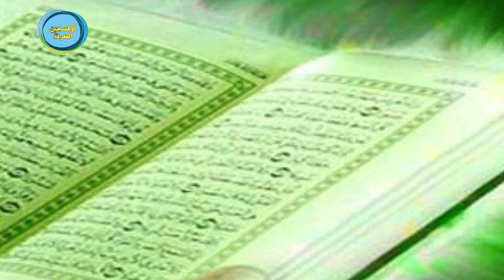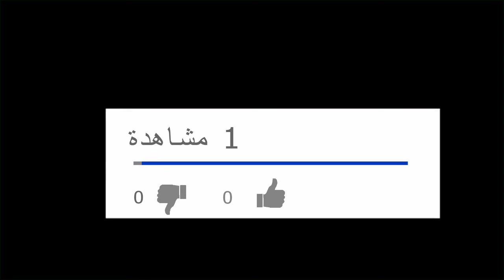لماذا ارتبط اللون الأخضر بأهل الجنة ونعيمها في القرآن الكريم ؟ | سبحان الله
هل تعلم لماذا ارتبط اللون الأخضر بأهل الجنة ونعيمها في القرآن الكريم ؟ | سبحان الله